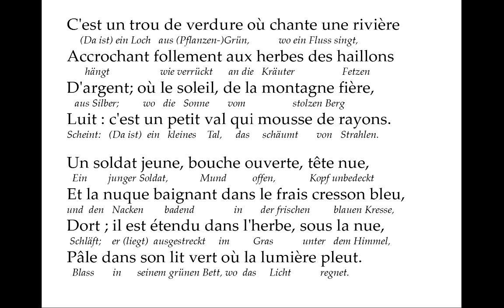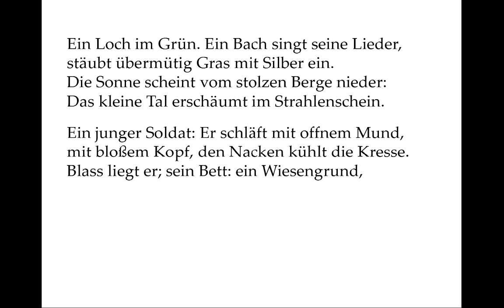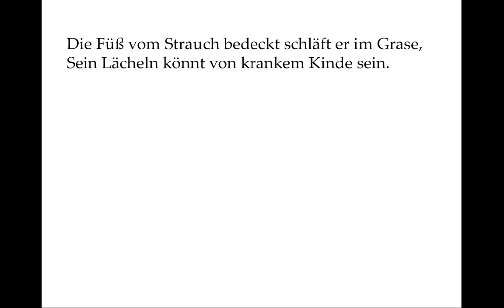Rimbaud, Arthur: Le Dormeur du val/Der Schläfer im Tal (französisch/deutsch)